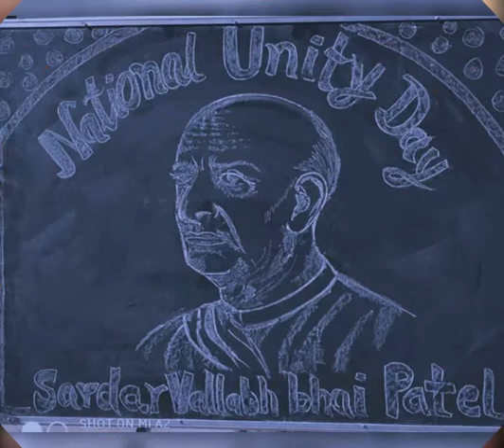my work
Video from .